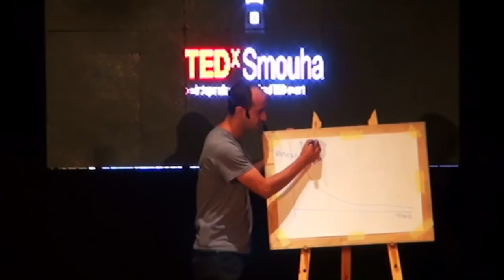A New Method Of Learning | Mohamed Mubarak | TEDxSmouha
Mohamed is talking with us about a new methodology of learning using flash cards and helping who can't study to study with more fun. Mubarak is physician who was elected president of “the Medical Student’s Union”. He also held the position of the president of the team work committee in Alexandria University student’s union.
He was a speaker in Alexandria Creativity Center and gave monthly lectures on personal growth or over a year. He is one of the founders of the league of young masters program in Alexandria library and he has presented over a hundred presentation over the course of ten years. This talk was given at a TEDx event using the TED conference format but independently organized by a local community.